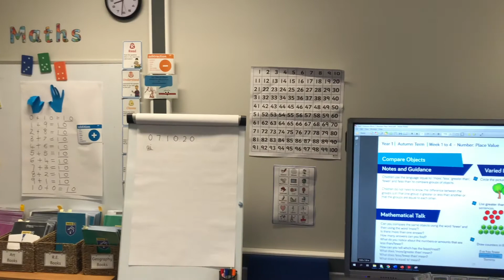Hummingbird Virtual Tour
Take a look around Hummingbird class.